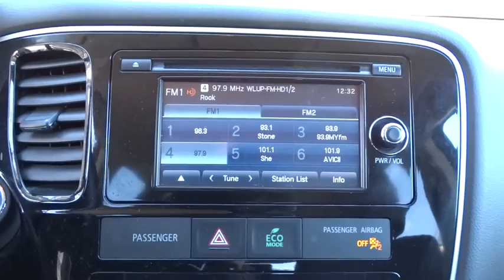2015 Mitsubishi Outlander Countryside, Chicago, Orland Park, Tinley Park, Oak Lawn, IL V9093A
2015 Mitsubishi Outlander
Continental Nissan: Servicing Countryside, IL near Chicago, Orland Park, Tinley Park, and Oak Lawn, IL
2015 Mitsubishi Outlander SE - Stock#: V9093A - VIN#: JA4AZ3A3XFZ005029

Continental Nissan
5750 S La Grange Rd

IIHS Top Safety Pick+. Only 21,806 Miles! Boasts 29 Highway MPG and 24 City MPG! This Mitsubishi Outlander boasts a Regular Unleaded I-4 2.4 L/144 engine powering this Variable transmission. Wheels: 18 x 7 Aluminum Alloy, Valet Function, Trip Computer.*This Mitsubishi Outlander Comes Equipped with These Options *Transmission: CVT, Transmission w/Oil Cooler, Tires: P225/55R18, Tailgate/Rear Door Lock Included w/Power Door Locks, Strut Front Suspension w/Coil Springs, Steel Spare Wheel, Speed Sensitive Variable Intermittent Wipers, Single Stainless Steel Exhaust w/Chrome Tailpipe Finisher, Side Impact Beams, Seats w/Cloth Back Material.* See What the Experts Say!*As reported by The Manufacturer Summary: The Mitsubishi Outlander, with a tough upper front grille in a new lightweight, aerodynamic frame, the SUV outpaces the rest with style that endures. The new look reduces aerodynamic drag by seven percent, helping improve fuel economy. Gas mileage ranges from an EPA estimated 20 MPG city to 31 MPG highway depending on your engine type and whether you choose the ES or SE trims with Front-Wheel Drive or the SE or GT with Super All-Wheel Control. The comfy three-row interior has room for seven passengers. The second and third rows fold flat, giving you plenty of room for all your gear. The second row also reclines, giving your passengers a relaxed ride. New interior touches, such as a soft-touch instrument panel and wood grain trim, provide a more luxurious experience. The Outlander comes in four trims: the entry-level ES, the SE, the SE with Super All-Wheel Control, and the high-end GT, also with Super All-Wheel Control. Blast your favorite tunes with the 710-watt Rockford Fosgate stereo with 10-inch subwoofer, available on both SE models and the GT. You can choose between a powerful 224-hp, 3.0-liter V-6 engine that uses premium gasoline with the GT, or a 166-hp, 2.4-liter four-cylinder engine that uses regular unleaded with the ES and SE trims. Available optional convenience features include USB input for your mobile devices, heated front seats, rear backup camera, and navigation system. For the ultimate in safety, select the Touring Package, which offers features such as: lane departure warning, forward-collision mitigation, and adaptive cruise control. The Touring Package is available on the SE and GT models.* Stop By Today *Stop by Continental Nissan located at 5750 S. Lagrange Rd, Countryside, IL 60525 for a quick visit and a hassle-free deal!